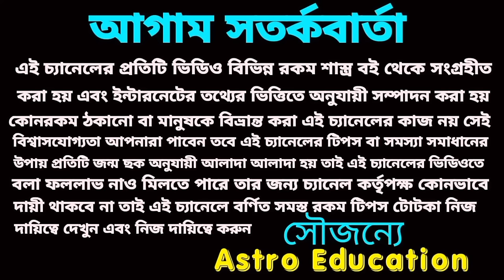5 November 2024 এই পাঁচটি রাশির লটারি প্রাপ্তি নিশ্চিত হতে চলেছে।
আগামীকাল এই পাঁচটি রাশির হঠাৎ অর্থপ্রাপ্তি নিশ্চিত হতে চলেছে